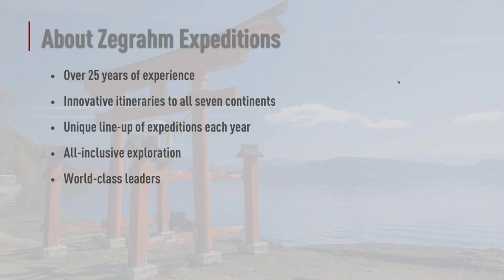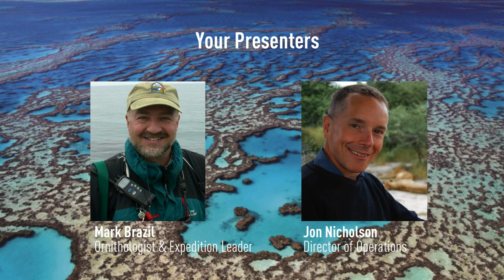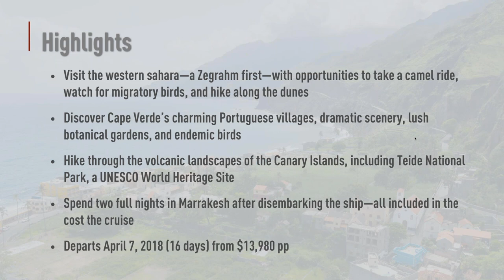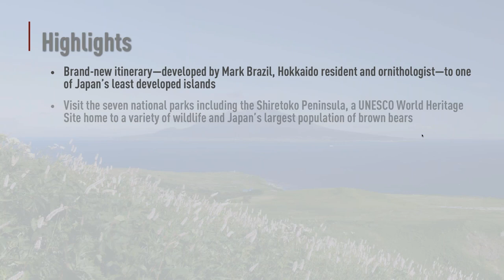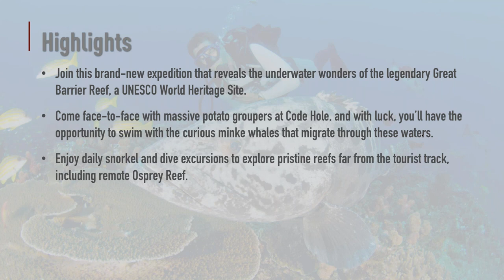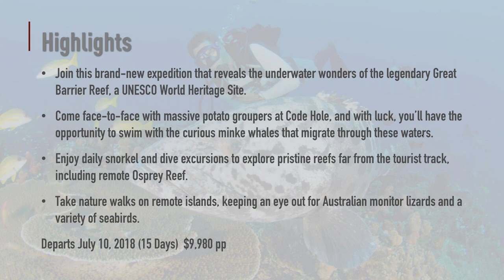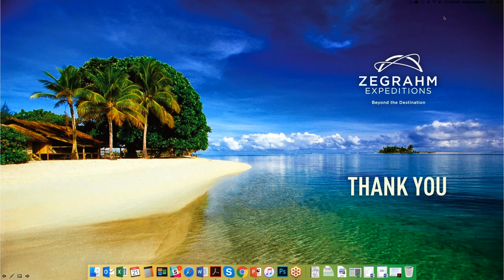WEBINAR: New Trips for 2018 with Mark Brazil and Jon Nicholson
Learn more about three of Zegrahm's brand-new adventures in 2018 on a live webinar with ornithologist and expedition leader, Mark Brazil, and Director of Operations, Jon Nicholson. They'll discuss the ins and outs of Sea to Sahara, Hokkaido: Japan's Wild Island, and Best of the Great Barrier Reef.